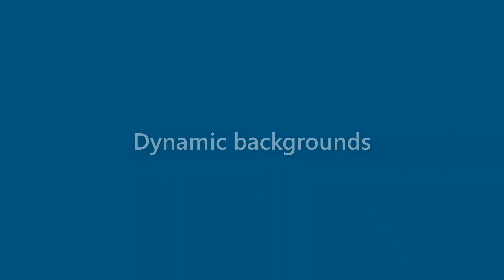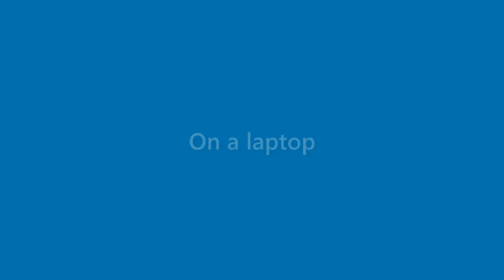Florence Vega - appearance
Name Look - Florence Vega - appearance. In this video we present "Florence Vega" name look and feel in various scenarios.
This video will cover:
How does "Florence Vega" look as a personal letterhead?
How does "Florence Vega" look on a business card?
How does "Florence Vega" look on a computer/laptop screen?
How does "Florence Vega" look with different background colors?
How does "Florence Vega" look with various fonts?